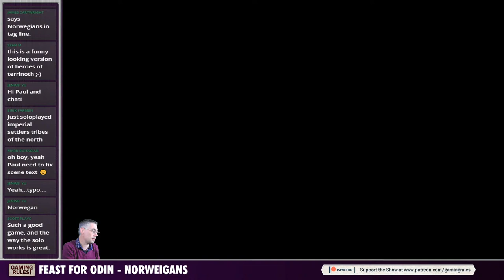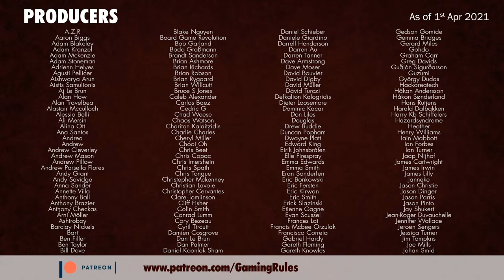Feast for Odin - Solo Playthrough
This video is live solo playthrough of Feast for Odin with the Norwegians expansion.